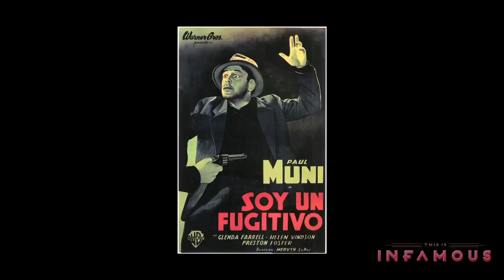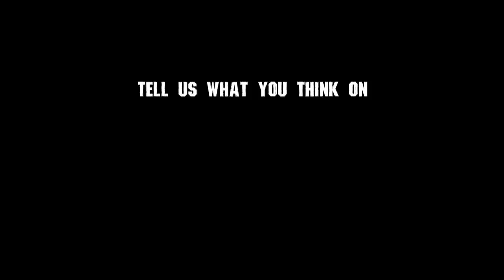The CineFiles - Prison Movies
Jeff, Andre and Eric talk about the thrills and dramas of the Prison Movie genre. They discuss THE SHAWSHANK REDEMPTION, THE GREEN MILE, BAD BOYS, ESCAPE FROM ALCATRAZ, BRUBAKER, PAPILLION, COOL HAND LUKE among others.

Title Song: Sonic_Blast2_17 licensed through footagefirm.com